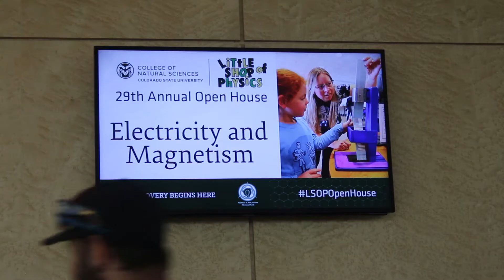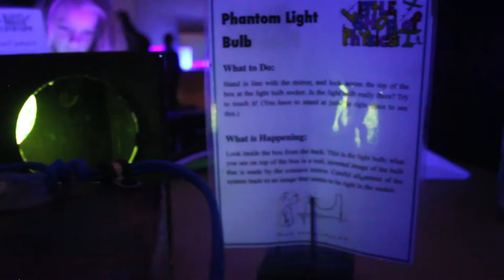Little Shop of Physics 2020 CSU Youth Science Fair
This is the 29th anniversary of the Little Shop of Physics, a travelling science fair that makes it away around the nation. CSU students make the gadgets and gizmos, so every year an annual open house is held where all of the toys gathered over the years are brought out. The fair saw 10,000 guests, with an emphasis on children.